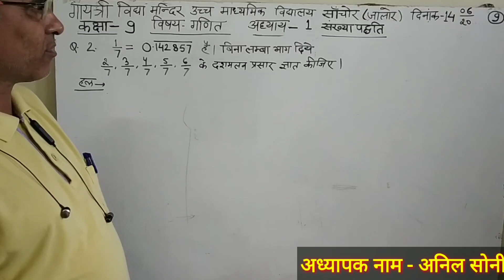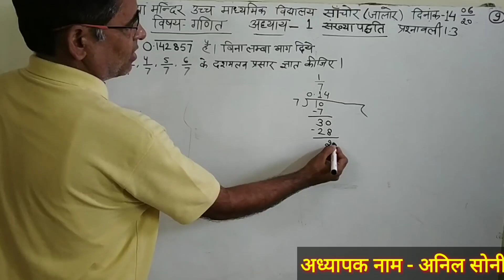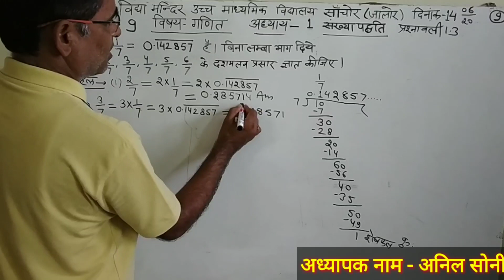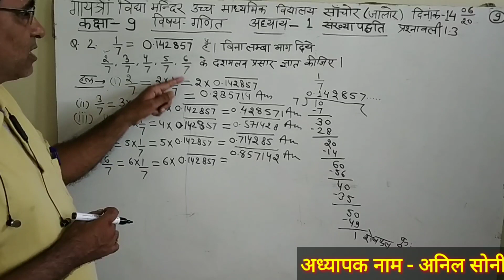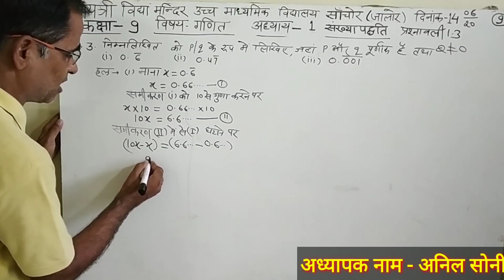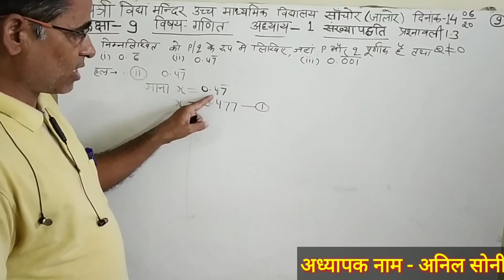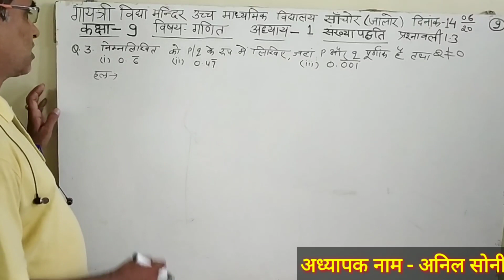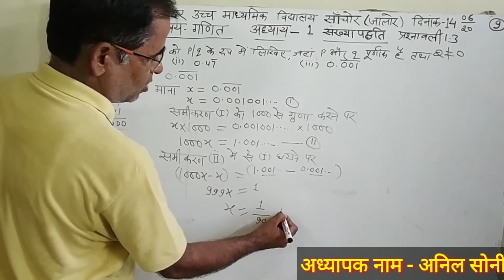कक्षा 9 विषय गणित अध्याय 1 संख्या पद्धति प्रश्नावली 1.3 प्रश्न 2,3 भाग 9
By Anil Soni